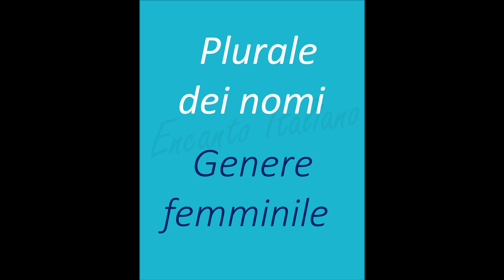Gotas 5: Plural de palabras género femenino.